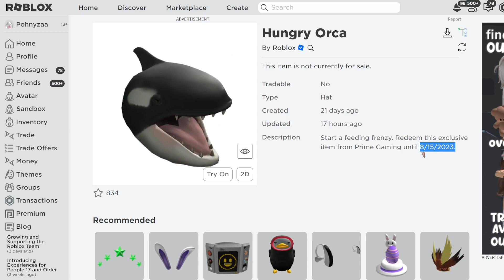[FREE ITEM] สอนรับของฟรี วาฬเพชฌฆาต Hungry Orca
[FREE ITEM] How to get Hungry Orca in Roblox - Amazon Prime Gaming